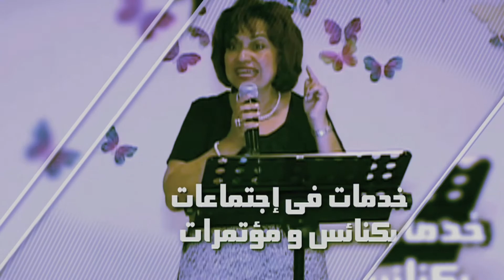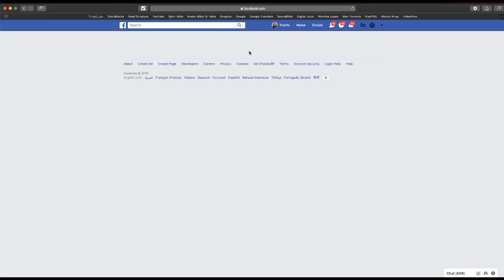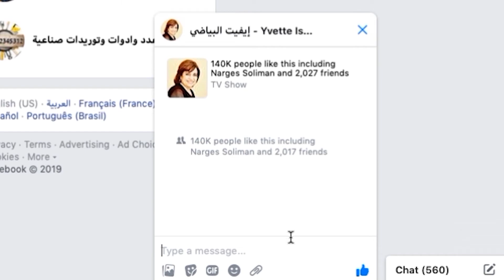الاحلام وتفسير الأحلام مع باربي - الجزء الأول